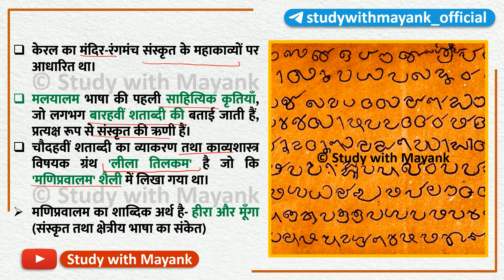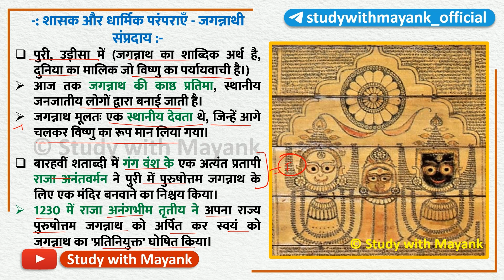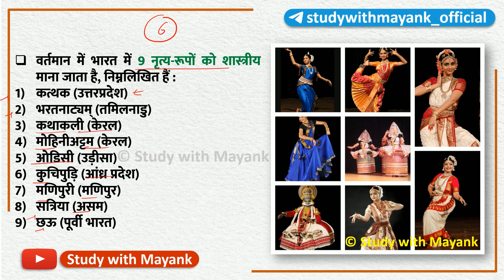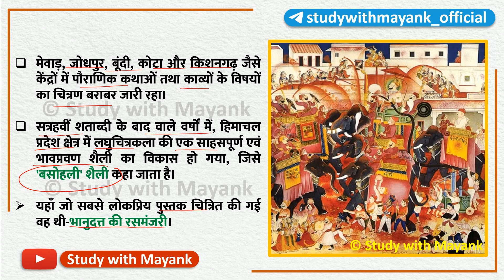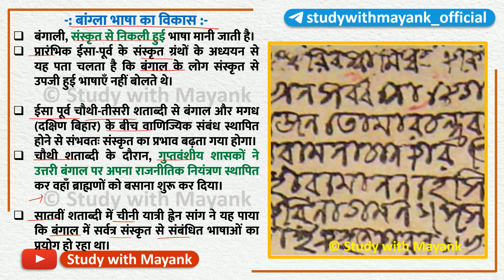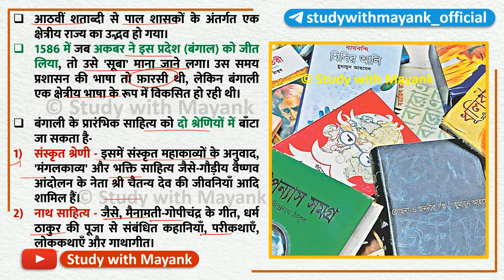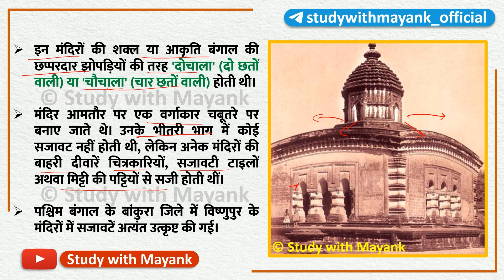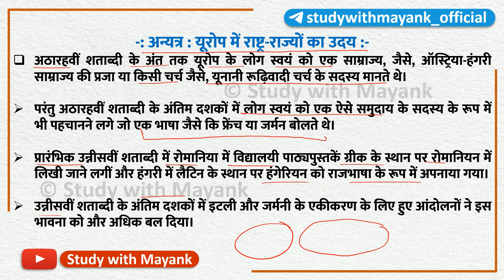NCERT History Class-7 | Chapter-9 | क्षेत्रीय संस्कृतियों का निर्माण | UPSC IAS & State PSC Exam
NCERT History Class-7 [हमारे अतीत - 2]
Chapter-9 | क्षेत्रीय संस्कृतियों का निर्माण |